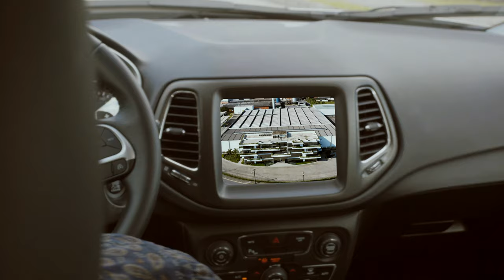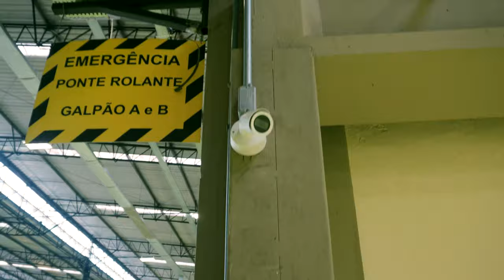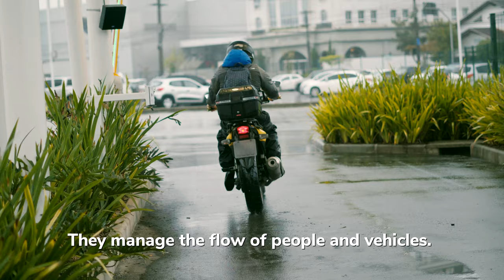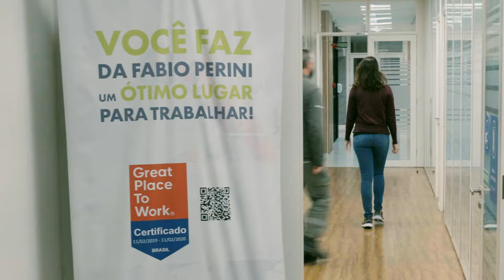Axis Communications - Case Fabio Perini_Inglês